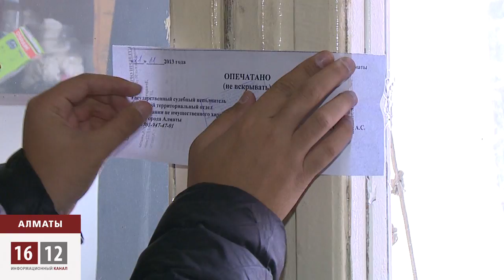Железный банк против Сембаевых / 1612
Еще одна драматичная кредитная история. Сегодня в Алматы выселяли семью Сембаевых. Однофамильцы одного из основателей финансовой системы независимого Казахстана накануне зимы остались без крыши над головой. История банальная, в такой ситуации оказались многие жители Казахстана, которые взяли кредиты, но не смогли возвратить займы.